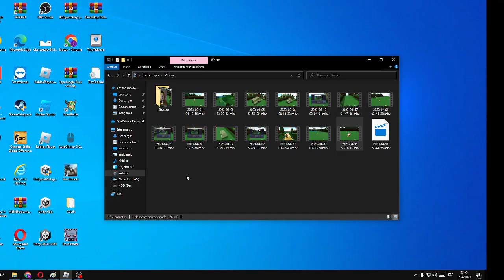probando y aclarando cosas sobre el bug para deformar el mapa